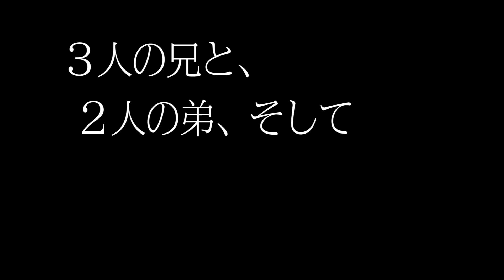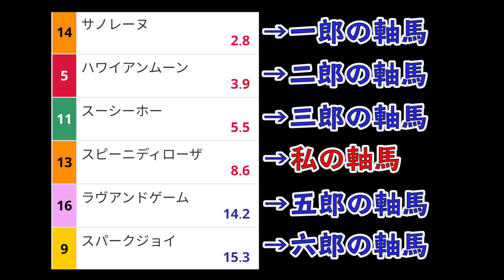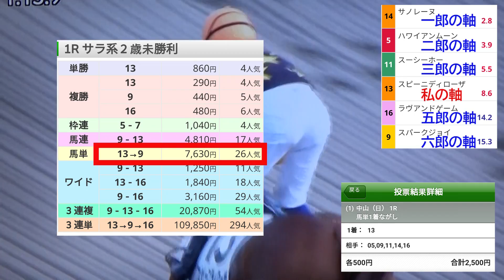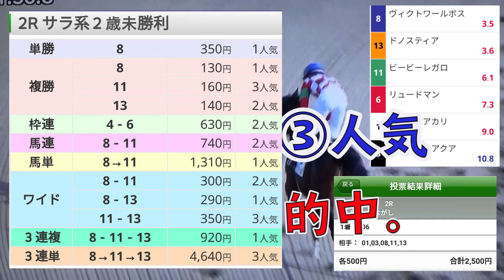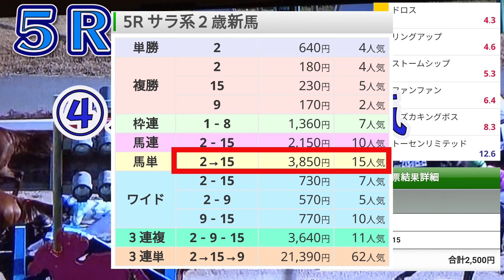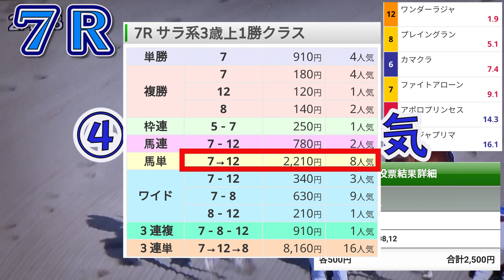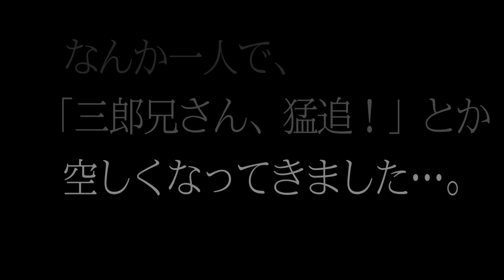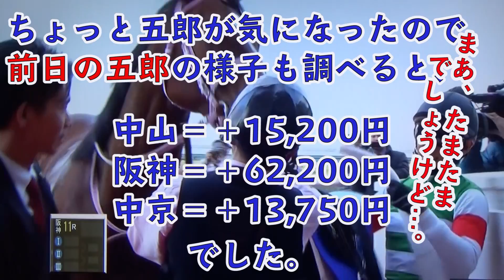【競馬検証】馬単でお得な買い方は？馬券対決で少し調べてみた。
馬単は買い方ひとつで破壊力のある券種。
今回は架空の６人兄弟で馬券対決してみました。
１日や２日で答えは出ませんが、その一端が垣間見えるかも？
回収率で優秀な結果を残す可能性が高いのは…。